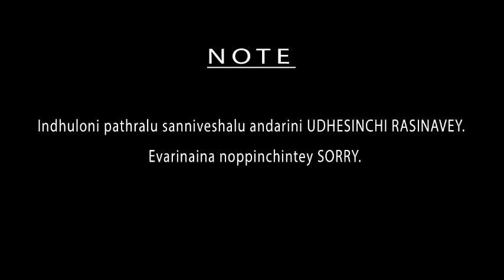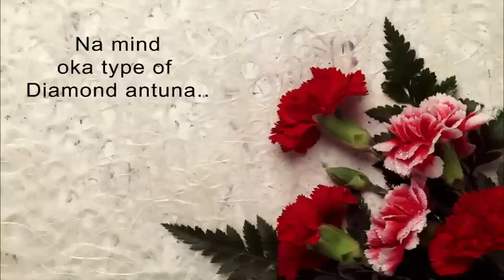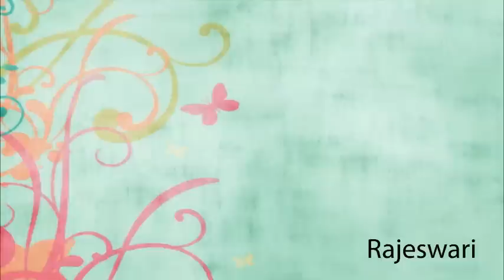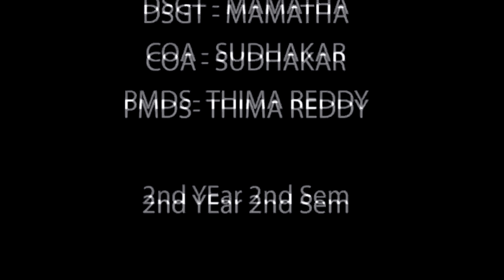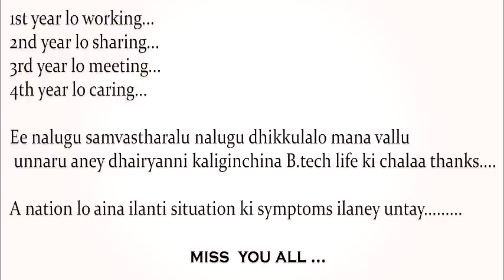A Memorable Video | GPREC | CSIT | 2011 - 2015 | By, SN & Co.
AMV - A Memorable Video after completing B.Tech life...Best friends, memories and moments...G Pulla Reddy Engineering College...CSIT branch...2011 - 2015 batch...by  Sharath, Nikhil, Kiran, Druva, Mahesh, Pavan...